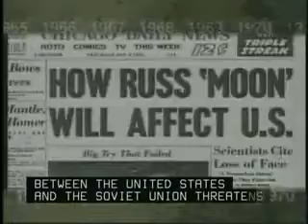Sergei K. Krikalev: First Cosmonaut to Fly with NASA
Mission Specialist Sergei K. Krikalev became the first Russian cosmonaut to fly on a U.S. mission in space, on a 1994 flight of space shuttle Discovery.